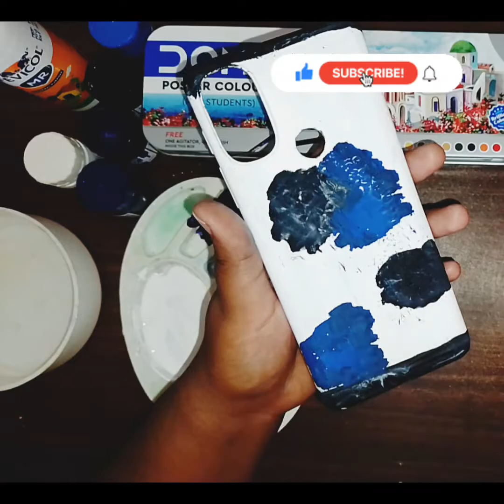Mobile cover painting 🎨🖌️|Galaxy🌌|Step by step for beginners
This video is about painting (Galaxy 🌌)  mobile cover using poster colours for beginners hope it will be helpful.

For whole details checkout  ✔️ process video .

thankyou ❤️